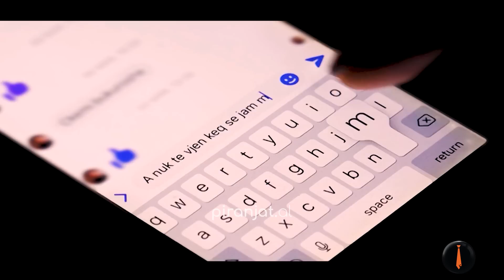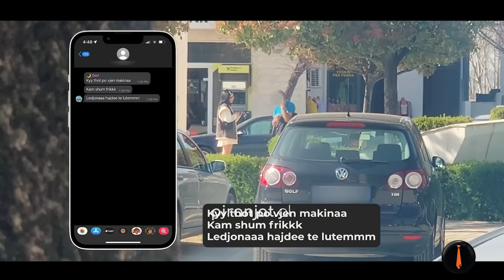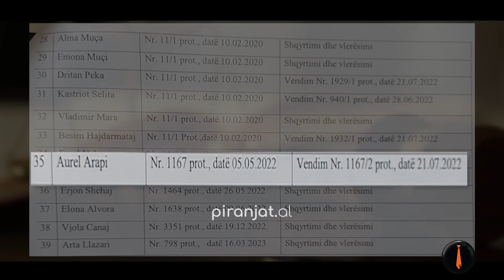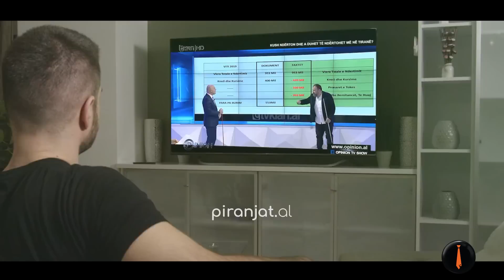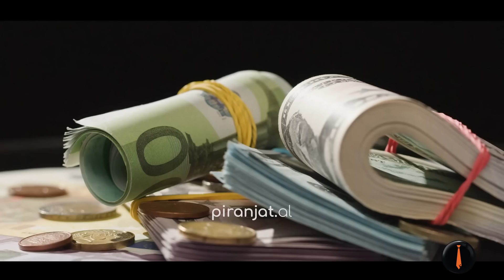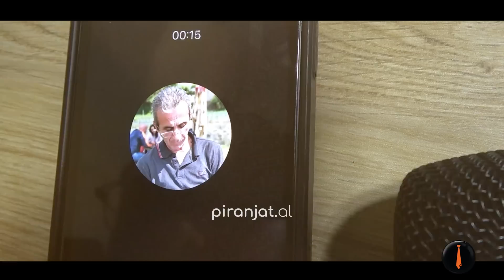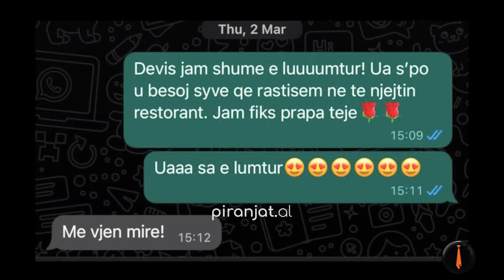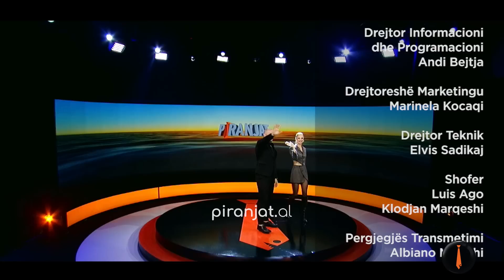Piranja - sezoni 3 - episodi 6